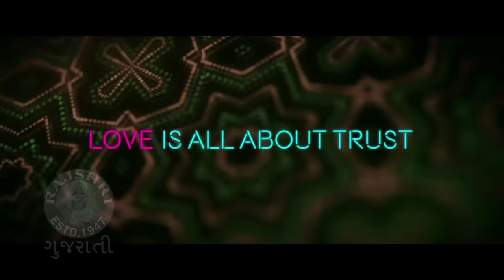Love Ni Bhavai - Gujarati Movie Review 2017 | Malhar Thakar, Pratik Gandhi & Aarohi Patel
Watch Movie Review of Love Ni Bhavai a Gujarati comedy romantic movie starring Malhar Thakar, Pratik Gandhi & Aarohi only on Rajshri Gujarati.